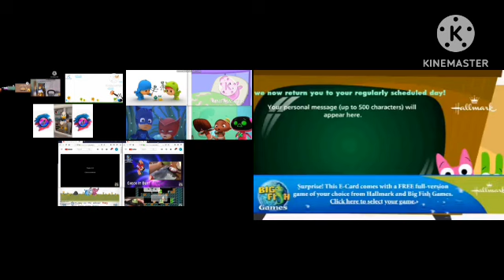up to faster 111 parison to azzl